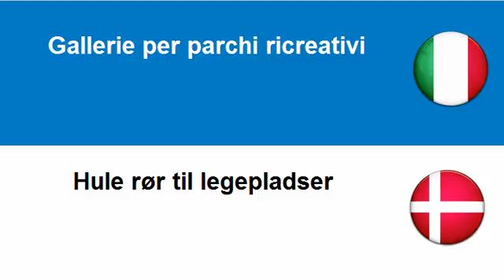Imparare il Danese = Attrezzatura per parco giochi